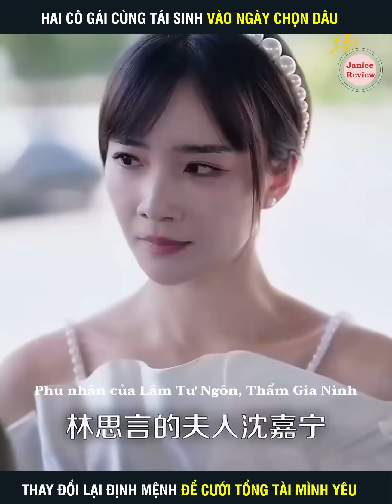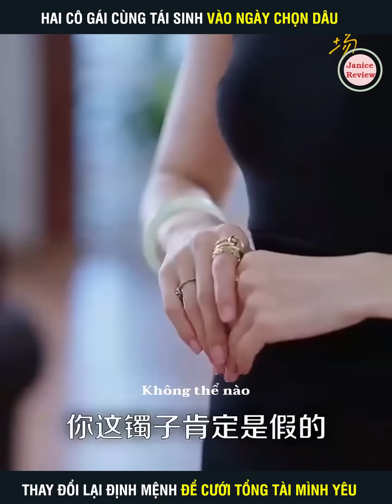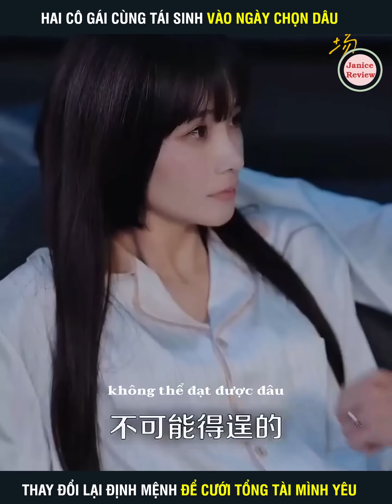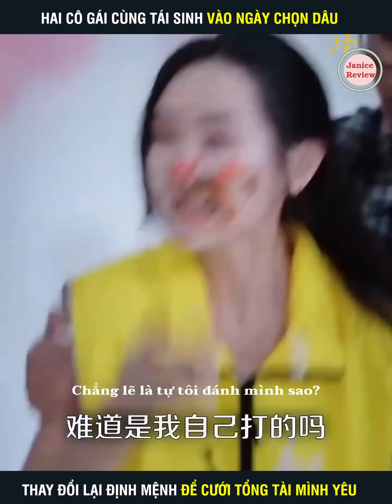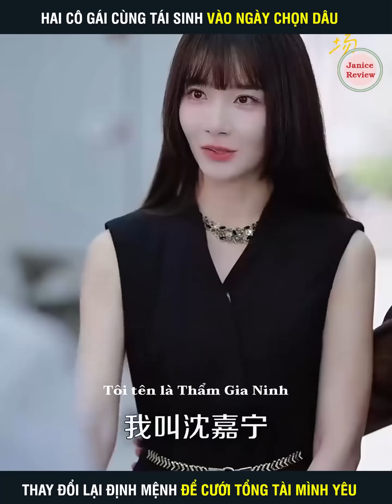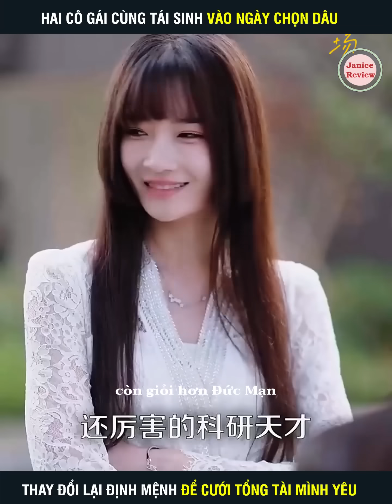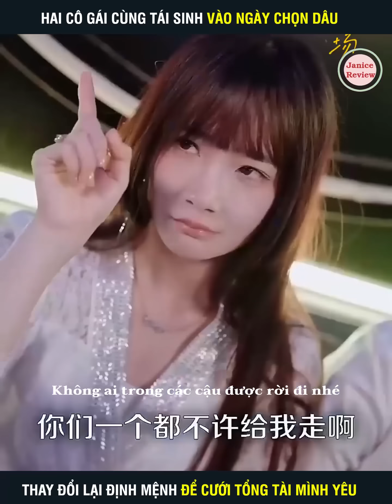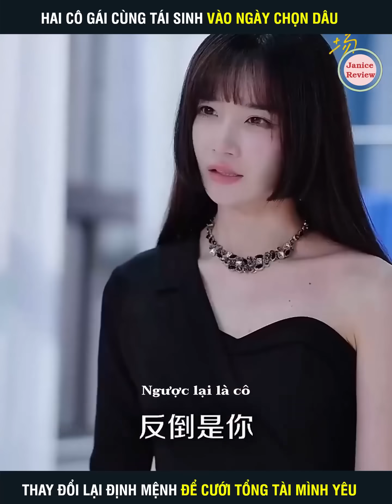Hai Cô Gái Cùng Tái Sinh Vào Ngày Chọn Dâu, Thay Đổi Lại Định Mệnh Để Cưới Tổng Tài Mình Yêu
Review phim:
Tóm Tắt phim:
► Chúc các bạn xem phim vui vẻ
Nội dung phim:
Diễn viên: